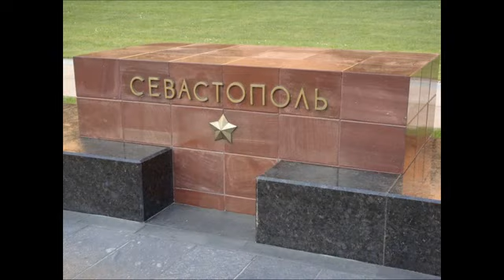Праздник Победы начнётся с Керчи !!!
КТО ЗНАЕТ : СКОЛЬКО У НАС ГОРОДОВ ГЕРОЕВ ? .АВТОРСКАЯ ПЕСНЯ : стихи
Надежда Бордунова. композитор Валерий Прокудин. Пока жива память-живы и герои !!!